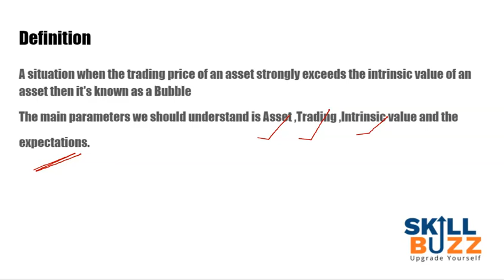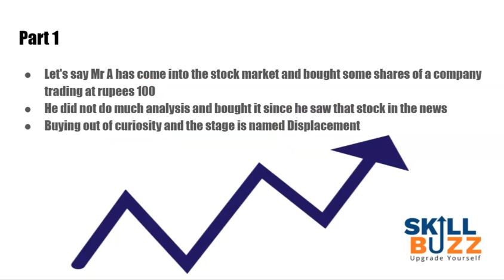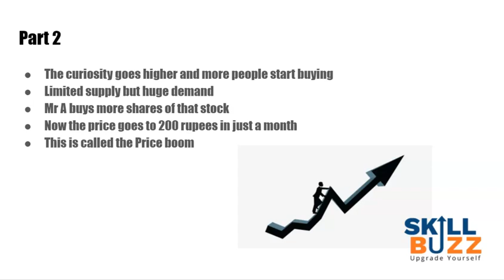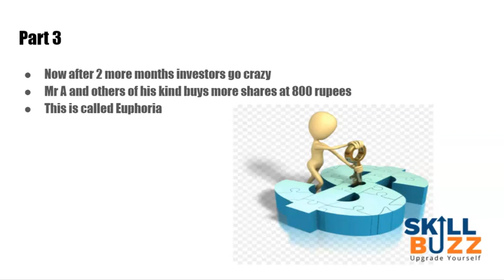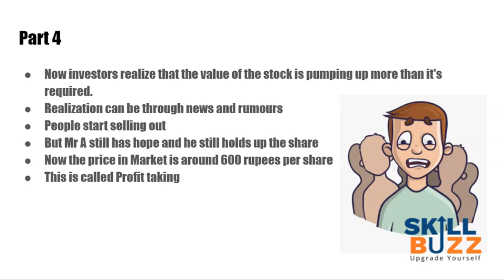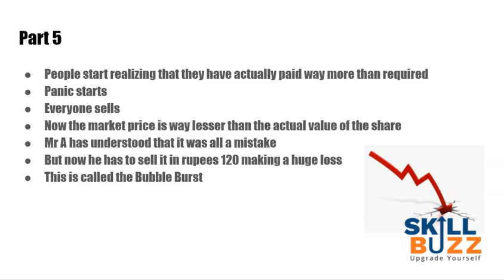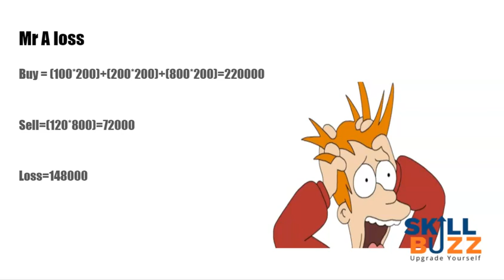Finance for everyone: What is a Financial Bubble? What happens when any bubble crashes?